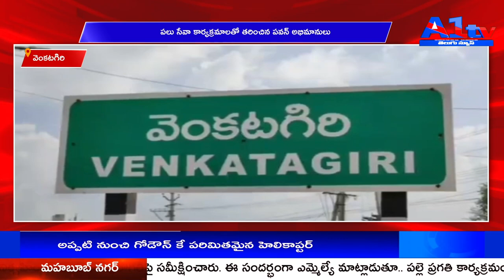వెంకటగిరి పలు సేవా కార్యక్రమాలతో తరించిన పవన్ అభిమానులు